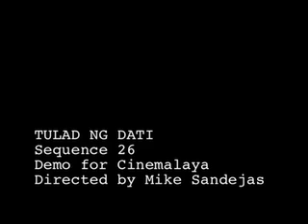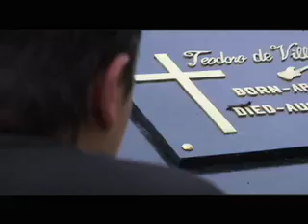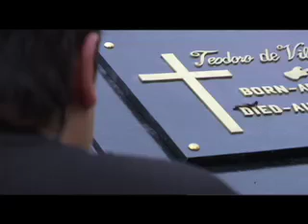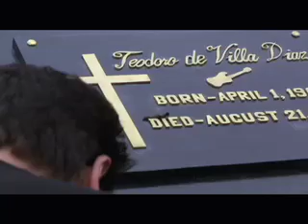The Dawn: Tulad ng Dati - Cemetery scene, original cut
The 2nd demo submitted to Cinemalaya. The footage was used in the final film but the scene was greatly shortened.

No this is not Teddy's real grave. That location is a secret.